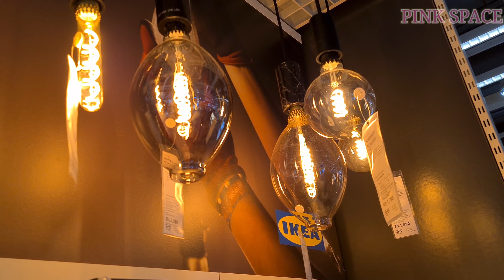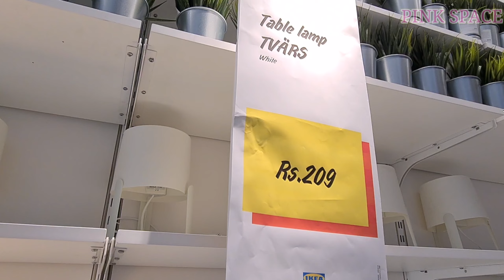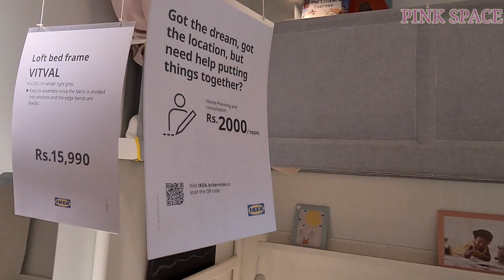Everything About IKEA || Mumbai IKEA || India IKEA || PINK SPACE